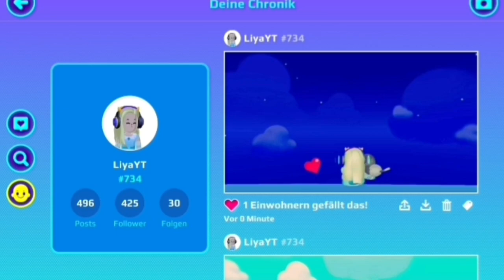PK XD with friends part 5. LiyaYT#734 pkxd #